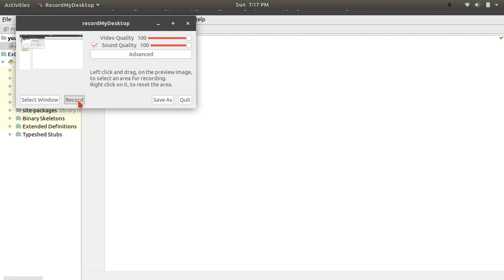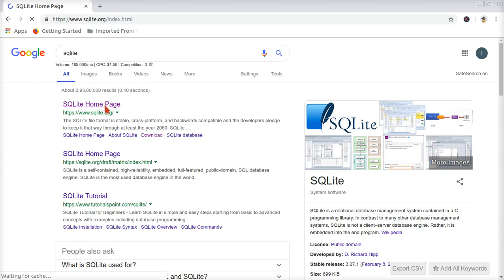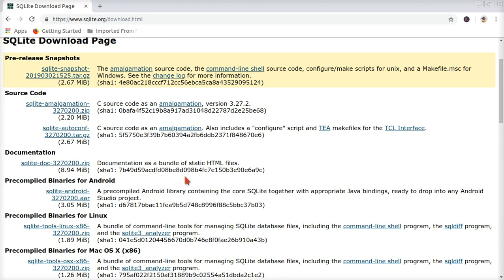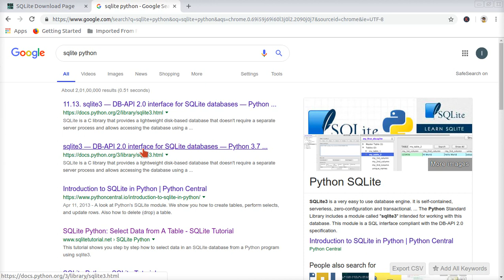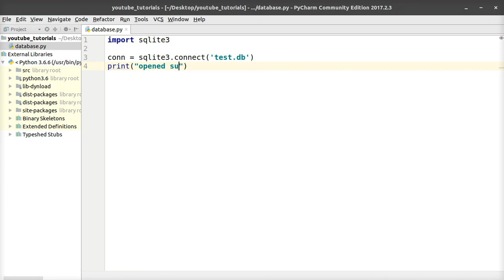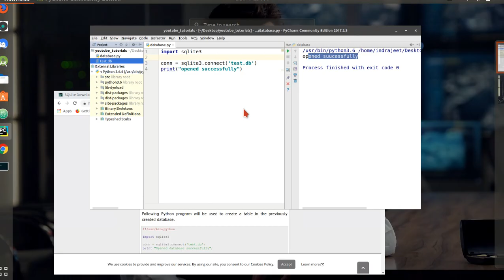Python SQLite tutorial 1 - connecting database (हिंदी)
In this video, you'll learn how we can working with database using Python.